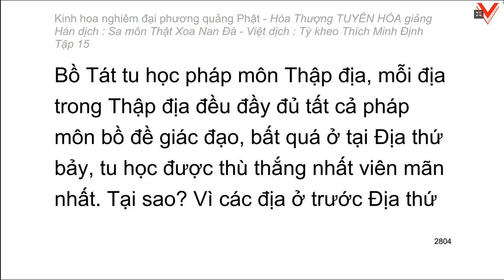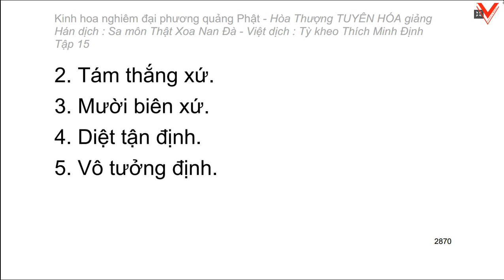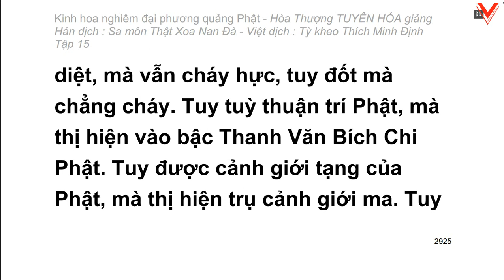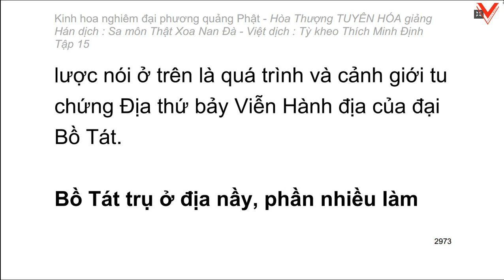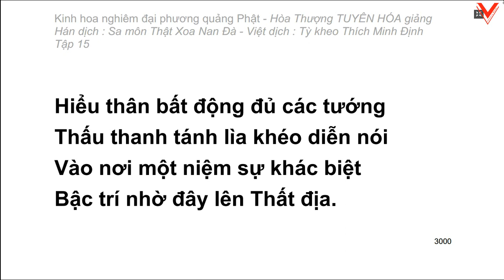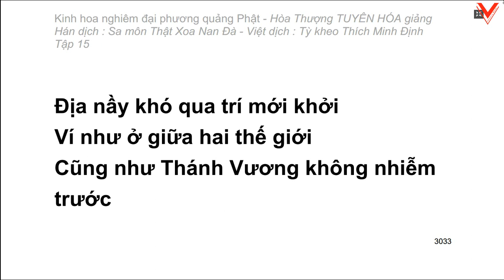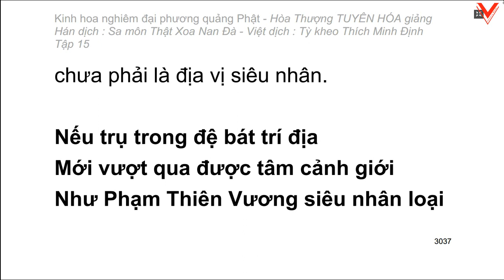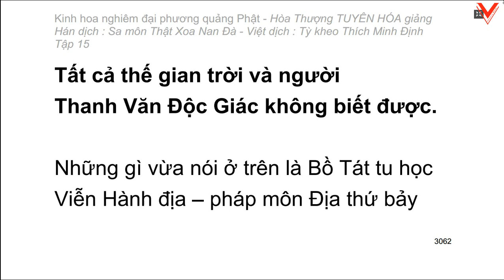Kinh hoa nghiêm - hoà thượng Tuyên Hoá giảng giải - Tập 15/25 (tiếp theo)